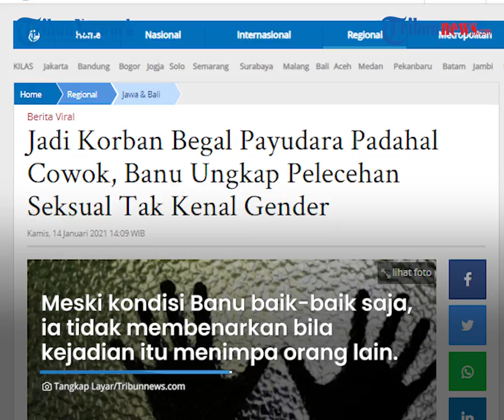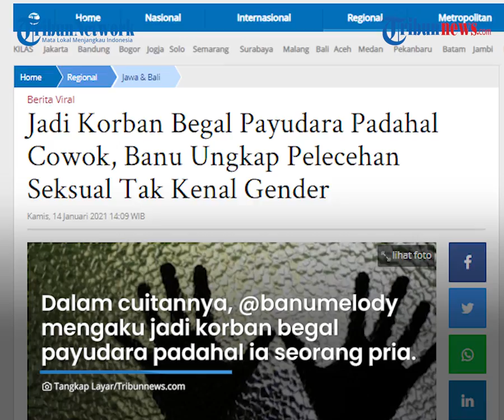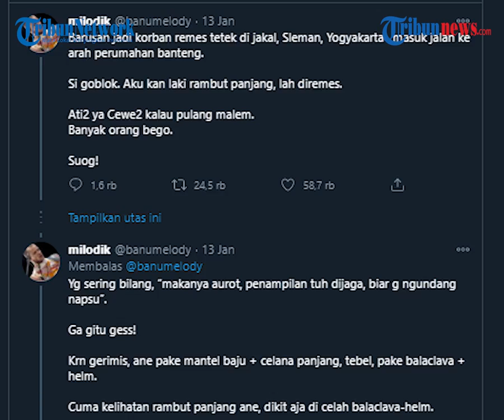Seorang Pria di Yogyakarta Mendapat Pelecehan Seksual Begal pada Bagian Sensitif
Kisah tersebut menjadi viral lantaran Banu merupakan seorang pria dengan rambut panjang.

Dari kejadian yang ia alami, Banu mengingatkan bahwa pelecehan seksual tidak memandang gender dan umur.

Peristiwa tersebut ia alami seusai pulang bekerja pada Rabu (13/1/2021) sekira pukul 01.10 WIB saat melintasi Jalan Benteng, Yogyakarta.

Banu yang mengendarai sepeda motor dan berjaket tebal lantaran kondisi hujan mengaku terkejut saat peristiwa tak mengenakkan terjadi kepada dirinya.

Sempat berusaha mengejar pelaku, namun Banu enggan mengambil risiko jika pelaku memiliki senjata tajam.

"Kondisi saya saat itu kaget sekali, shock, berpikir cepat langkah yang akan saya ambil."

"Mengejar pelaku juga bukan solusi yang bagus, karena saya tidak tahu apakah pelaku membawa senjata atau tidak."

"Risiko dia melukai korban juga ada, saya menghindari itu," ungkap Banu.

Meski saat ini kondisi Banu baik-baik saja, pria berusia 30 tahun tersebut tidak membenarkan bila kejadian itu menimpa orang lain.

Banu ingin mencari dan melaporkan pelaku pelecehan seksual terhadapnya.

Kendati demikian, karena belum memiliki bukti dan saksi mata yang cukup, ia mengurungkan niatnya.

Dilansir oleh Tribunnews.com, Banu mengatakan saat itu memang tidak ada saksi mata, hanya terdapat CCTV yang tidak mengarah ke lokasi kejadian atau jalan yang dilalui oleh pelaku.

"Tidak ada saksi mata juga saat (peristiwa) itu terjadi. Ada CCTV, tapi tidak mengarah ke lokasi kejadian atau jalan yang dilalui pelaku," ujarnya.

Dari kejadian tersebut, Banu mengingatkan bahwa pelecehan seksual tidak mengenal gender dan umur.

Ia berpesan agar semua orang baik tua atau muda, pria dan wanita, agar tetap berhati-hati di mana pun berada.

Sebab, pelaku pelecehan seksual ada di mana saja dan bisa menyerang siapa pun kapan saja.

Setelah cuitannya di Twitter menjadi viral, Banu menyadari banyak warganet yang mendapat perlakuan serupa dari pelaku pelecehan seksual.

Kisah yang diunggah dikomentari oleh lebih dari 2,9 ribu kali dan disukai oleh lebih dari 55 ribu kali warganet di Twitter.

Dalam cuitannya, @banumelody mengaku menjadi korban begal payudara padahal ia adalah seorang pria.

Kejadian tak menyenangkan itu ia alami seusai pulang kerja.

(Tribun-video.com/Tribunnews.com)

Artikel ini telah tayang di Tribunnews.com dengan judul Jadi Korban Begal Payudara Padahal Cowok, Banu Ungkap Pelecehan Seksual Tak Kenal Gender,